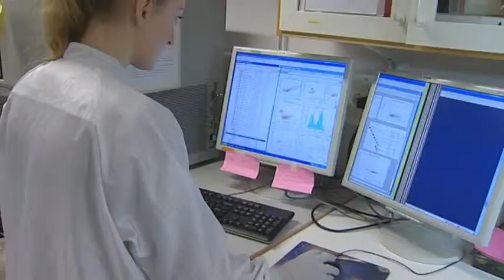Experience LTH at Lund University: Immunotechnology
Researchers at the Faculty of Engineering (LTH) at Lund University explain their research within immunotechnology.

This video is part of a series of short films highlighting extraordinary research at LTH.